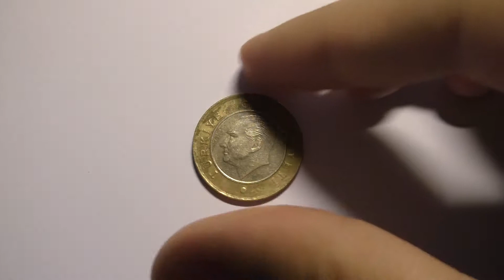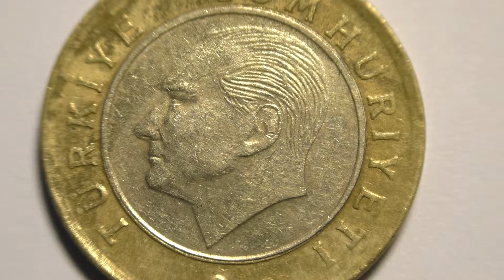Монета 1 турецкая Лира. Турция. 2015 года выпуска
Обзор и увеличение монеты 1 лира 2015 года выпуска. Турция. Рекомендовано к просмотру на большом экране ПК или на телевизоре